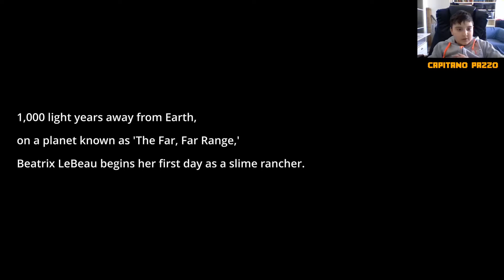Slime Rancher - Cominciamo! #1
slime rancher! nuovo juego da tryare with vosotros!

-Se mi volete seguire su altre piattaforme:

🟢Nome su Xbox: CapitanPazzo126
🟠Nome su Origin: shulkerboyviky
🟣Nome su Twitch: capitanopazzo126
🔵UNISCITI AL MIO SERVER DISCORD: